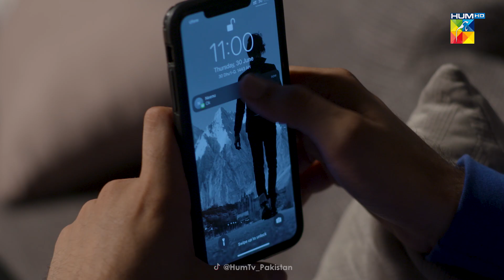Paise Do Ya Ghar Khali Karo !! Bichoo - HUM TV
A tale that tells the story of how jealousy and hatred can ruin and impact families.

Writer : Maimona Aziz
Director : Syed Whab Abbas Jafri / Adeel Qamar Khan
Producer : Momina Duraid Productions

CAST :

Tuba Anwar
Subhan Awan
Maria Malik
Khalid Bin Shaheen
Afraz Rasool
Ahmad Randhawa
Hira Soomro
Ayesha Sohail
Sajida Syed
Sana Nadir
Farah Nadir
Salma Asim